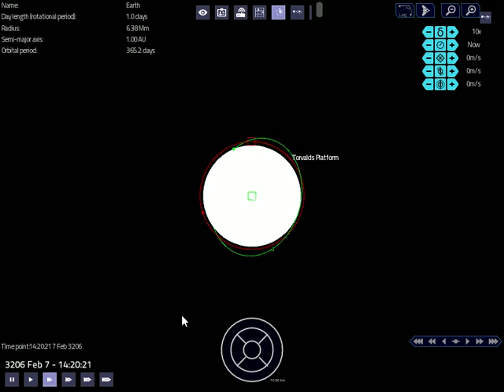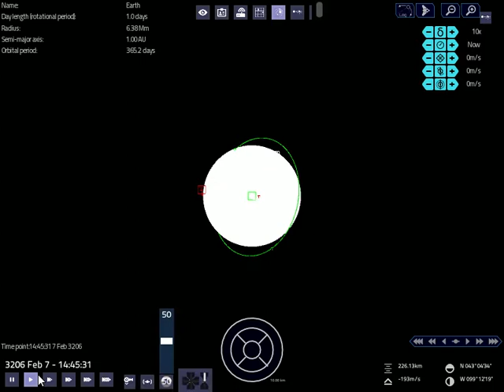Pioneer - Wave Fighter - Lunar Strike - 5 of 5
In this final part of the 'mission' I close in on Earth. It may seem strange but I bring it close to a complete halt several thousand km out to let it sit for a while and wait for the rotation of the Earth to position the west coast of North America in the right spot. Its better than going right in and being forced to land in the dark, and is plausible to do as long as I'm not being chased.

So I wait until the west coast is just hitting early morning and let my ship resume to complete an orbit around Earth. Once I come around the day side again, Los Angeles is perfectly positioned for an early morning landing. Back to the big city before heading back to Mars. But first I will do a little flight around the city to get a closer look in the next video.

pioneer 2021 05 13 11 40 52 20